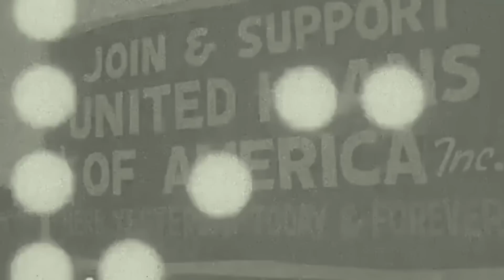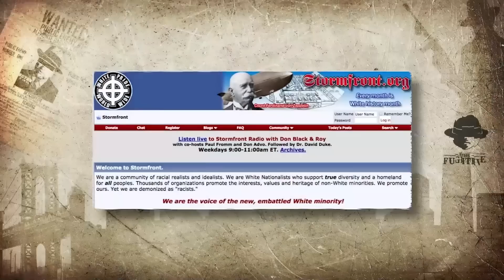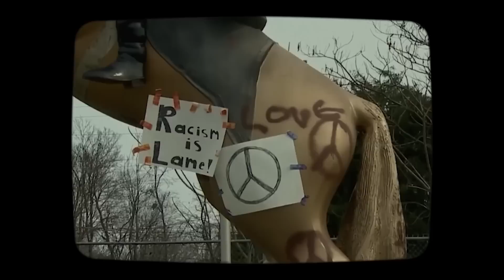Le Membre Du KKK Le Plus Redouté